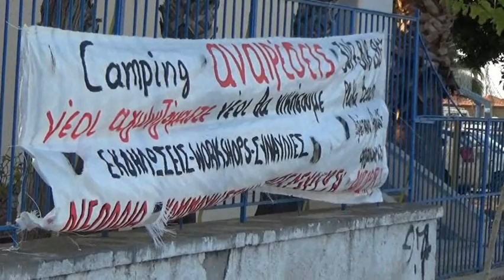Στιγμιότυπα από την εκδήλωση ΝΑΡ-νΚΑ στο Ναύπλιο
Στιγμιότυπα από την κεντρική πολιτική εκδήλωση του Κάμπινγκ «Αναιρέσεις» που πραγματοποιήθηκε το Σάββατο 6 Αυγούστου 2016 στο Ναύπλιο, στην Πλατεία Καποδίστρια. Ο τίτλος της εκδήλωσης ήταν: «Για μια εργατική απάντηση στην κρίση, για την αντικαπιταλιστική ανατροπή της επίθεσης, για την υπόθεση της κομμουνιστικής απελευθέρωσης» και ομιλητές οι Σεΐτ Αλντογάν, μέλος του Κόμματος Εργασίας της Τουρκίας (ΕΜΕΡ), Αντώνης Δραγανίγος, στέλεχος του ΝΑΡ για την Κομμουνιστική Απελευθέρωση και της ΑΝΤΑΡΣΥΑ, και Κώστας Τριχιάς, στέλεχος της ν.Κ.Α. Δείτε ολόκληρη την εκδήλωση εδώ: